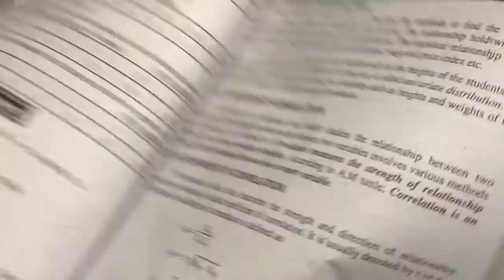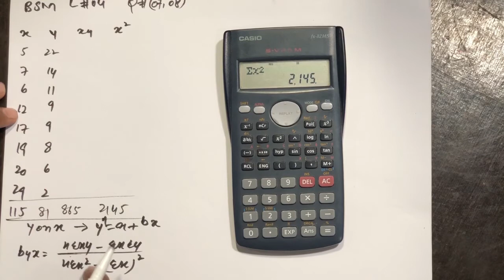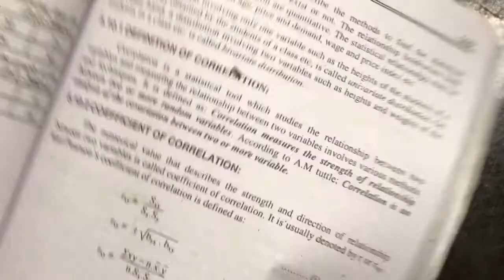Lecture # 04 || Regression and Correlation|| Simple Regression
This video is explain the basic fundamentals of regression analysis. Specially concept of simple regression is discuses  in this lecture. Simple Regression is basically analysis the relation between only two variable one is dependent and other is independent.
Independent variable is also called regressor, predictor, controlled or explanatory variable. Dependent variable is also called regressand, responsive, or the predicated or explained variable.